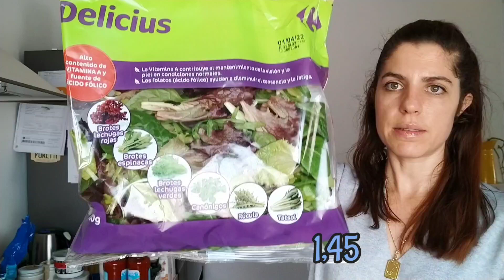compra semanal carrefour,ya faltan cosas...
mi picker donde subo todo lo que me gusta y me funciona